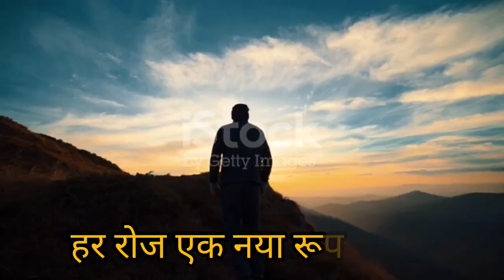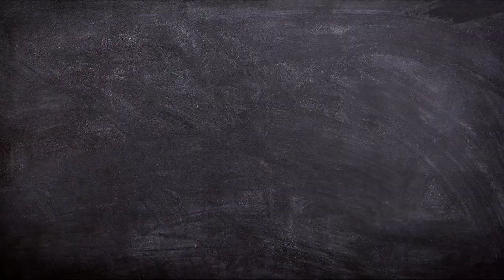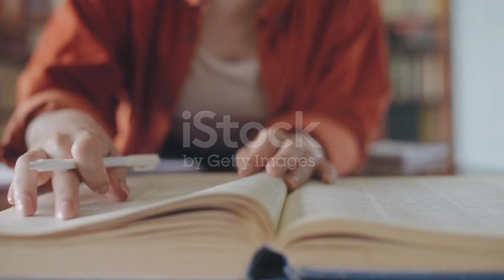Powerful Motivation|Motivational video|Motivation Playstore#motivation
motivation,
motivational speech,
motivational video,
motivational songs,
motivational speech for success in life,
motivational music,
motivational,
motivation normani,
motivational speaker,
motivation to study,
motivation song,
motivation video,
motivation music,
motivation ti,
motivation jersey club,
motivation workout,
motivation spiritual tony,
motivation gym,
motivation music workout,
motivation ark,
motivation appachchi,
motivation affirmations,
motivation asmr,
motivation anime,
motivation alarm ringtone,
a motivational speech,
a motivational,
a motivational alarm we all need,
a motivational speaker,
a motivation to study,
motivation bodybuilding,
motivation before sleep,
motivation bangla,
motivation before exam,
motivation business,
motivation bgm,
motivation basketball,
motivation by kelly rowland,
motivation beyonce,
motivation breakup,
big motivation,
big motivation channel,
b motivation video,
big motivational video,
big motivational speech
moti
motiv
mo
mot
motive
motivation 🤗